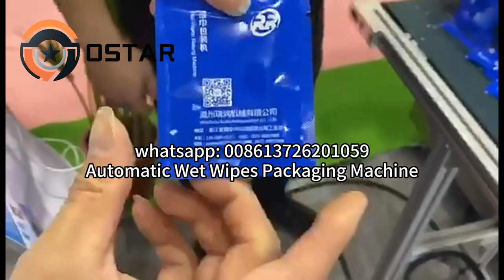Automatic Four Side Seal Wet Tissue Packaging Making Machine Line